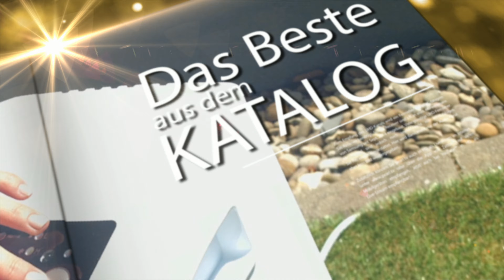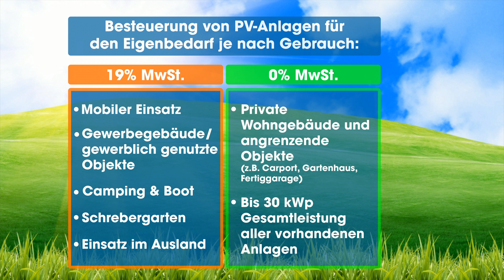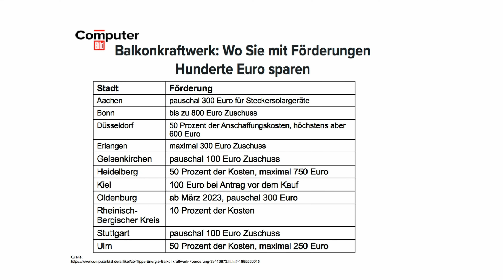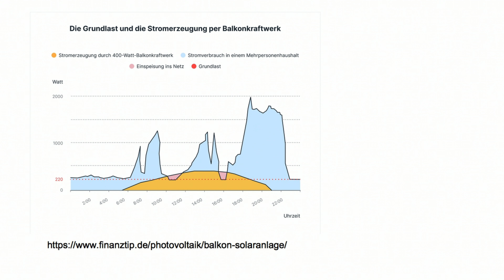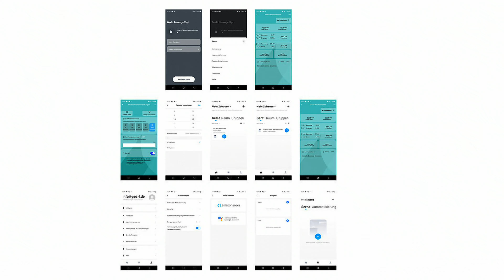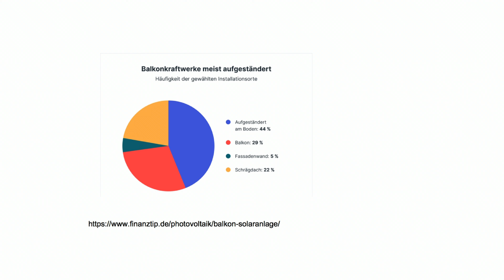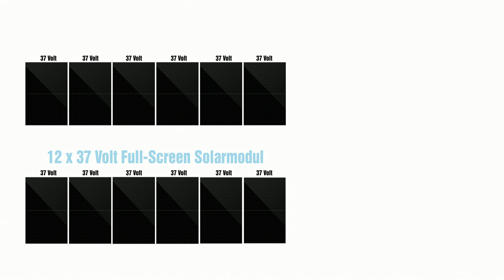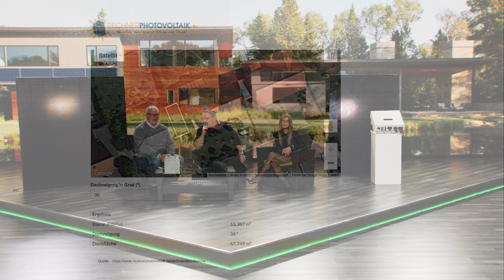Diana präsentiert Mikro-Inverter und On Grid-Inverter für Zuhause | PEARL TV März 2023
In diesem Video zeigen Ralf Janssen und Ingo Richter alles rund um Balkon Solarpanel, MPPT Balkon-Solaranlage, Photovoltaikanlage, Photovoltaik-Solarmodule & Photovoltaik Panel.

(00:01:00) revolt Solaranlage Balkon (Balkon Photovoltaik) - statt 899,90 EUR jetzt 550,99 EUR

(00:01:30) revolt Solaranlage Für Balkon (Balkonsolarkraftwerk) - statt 899,90 EUR jetzt 463,02 EUR

(00:09:00) revolt Solar Balkonkraftanlagen (Photovoltaik Balkonanlagen) - statt 1212,96 EUR jetzt 849,99 EUR

(00:09:30) revolt Balkon Solarpanel (Solarpanele Mit Wechselrichter) - statt 1212,96 EUR jetzt 714,28 EUR

(00:18:00) RENAC MPPT Balkon-Solaranlage (Photovoltaikanlage 10kW) - statt 7119,87 EUR jetzt 5199,99 EUR

(00:18:30) RENAC Photovoltaikanlage: 4,92kW (12x410W) MPPT-Solaranlage+10kW On-Grid-Wechselrichter 3-phasig (Solaranlage Komplett)
Erzeugen Sie Hausstrom selbst: mit 12 extra-effizienten Solarpanels
* Geeignet zum Stromeinspeisen ins 230-V-Hausnetz
* Mit integriertem Dual-MPPT-Laderegler
* Patentierte Full-Screen-Solarpanels: kaum Schmutz-, Staub- und Schnee-Ablagerung
* Sehr hohe Effizienz: 20,78 % Wirkungsgrad
* Nach VDE-Normen und -Anwendungsregeln geprüft
* Bequeme Steuerung von weltweit per kostenloser App
* Wechselrichter inklusive 12x Solarmodul mit Anschlusskabel und deutscher Anleitung
* Anzahl MPP-Tracker: 2
* Anzahl PV-Eingänge pro MPP-Tracker: 1/1
* Max. PV-Leistung je MPPT (Pmax)[Wp]: 7.500 W (Max. Gesamt: 15.000 W)
* MPPT-Spannungsbereich (Umppt)[V]: 140 ~ 950 Vdc
* Kostenlose App "Renac SEC" für iOS und Android: zur weltweiten Steuerung und Daten-Einsicht
* Mit RS485-Schnittstelle
* Mit LCD-Display zur Kontrolle der wichtigsten Parameter
* Wetterfestes Gehäuse: IP65
* Netz-Anschluss: 3-phasig
* Max. PV-Eingangsspannung P1/P2 (Uoc)[V]: je 1.000 Vdc
* Nenneingangsspannung P1/P2 (Ur)[V]: 630 Vdc
* Einschaltspannung (Ustart)[V]: 160 Vdc
* Max. Eingangsstrom PV1/PV2 (Imax)[A]: 16 A/16 A
* Max. Kurzschlussstro P1/P2 (Isc)[A]: 20 A/20 A
* Wirkleistung (Pnom)[kW]: 10 kW
* Scheinleistung (Pmax)[kVA]: 11 kVA
* Frequenzbereich: 50/60 Hz +/- 5 Hz
* Bemessungsstrom (I)AC[A]: 3x 16 A
* Bemessungsspannung (U)AC[V]: 230/400 V; N; P
* Max. Wirkungsgrad: 99,9 %
* Max. Output Effizienz: 98 %
* Umgebungstemperatur: -25 - 60 °C
* Rahmen und Solarzellen bilden eine plane Ebene, Regenwasser fließt ungehindert ab und spült Staub, Schmutz & Co. mit weg
* Sehr hohe Effizienz: 20,78 %
* 132 monokristalline Solar-Halbzellen
* 3 Bypass-Dioden: für optimale Stromausbeute, beugen Defekten vor
* Leistung (Pmax): 410 Watt
* Max. Spannung (Vmp): 37,6 V DC
* Leerlaufspannung (Voc): 45,2 V DC
* Max. Strom (Imp): 10,90 A
* Kurzschlussstrom (Isc): 11,36 A DC
* Systemspannung max.: 1.500 V DC
* Klasse A
* Wasserdicht: IP68
* Schneelast Vorderseite: 5.400 PA
* Windlast Rückseite: 2.400 PA
* Farbe: schwarz
* Anzahl Solarmodule in Reihenschaltung: bis zu 33
* Anzahl Solarmodule Parallelschaltung: unbegrenzt
* Anschlusskabel mit MC4-kompatiblem Stecker: Länge 120 cm, Querschnitt: 12 AWG / 4 mm²
* Maße: 192,4 x 103,8 x 3,2 cm, Gewicht: 22 kg - Außerdem relevant oder passend zu: Photovoltaik Set, Spannungswandler, Solarpanel, Anlage, Balkon

(00:27:00) revolt Photovoltaik-Solarmodule - statt 1679,96 EUR jetzt 1299,99 EUR

(00:27:30) revolt Photovoltaik Panel (Solarmodule) - statt 1679,96 EUR jetzt 1092,43 EUR